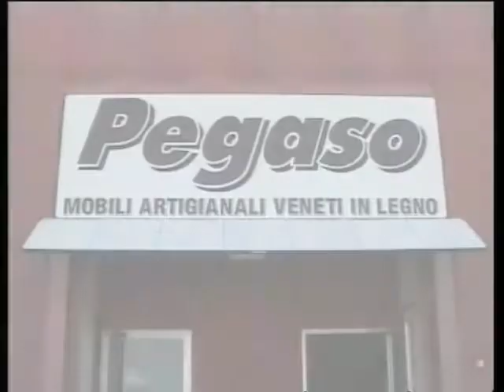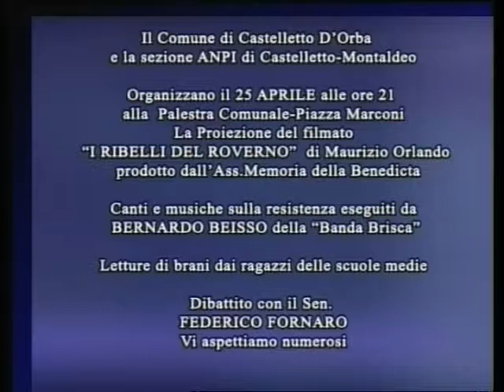TG AL 210417 H1800 B